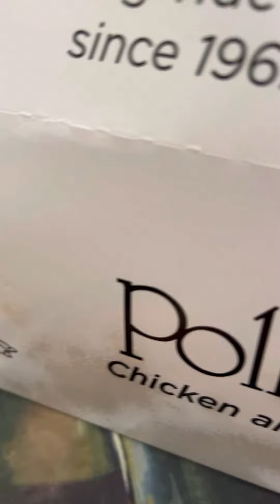I Love Me Some Gizzards,Finger Food,Fun Food I Call It vlog 🔔💓